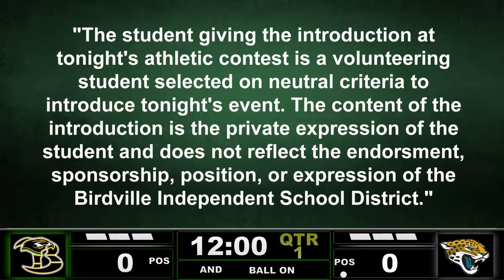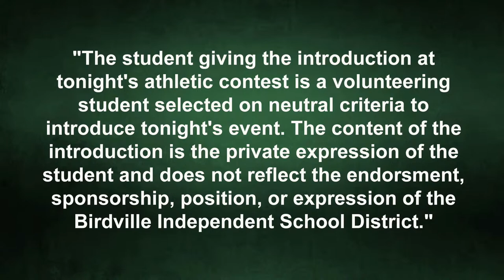FAAC Football - Birdville HS vs Molina HS